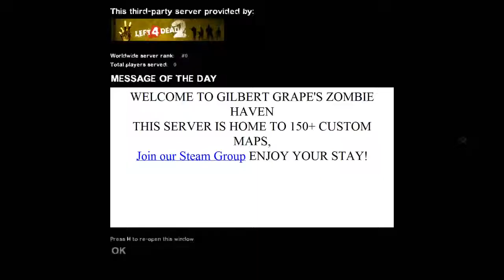Tanks...TANKS EVERYWHERE! - Part 1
First time playing the Tanks Playground from the Steam Community Workshop. crazy stuff. Crazy.

P.S.: Forgot to enable my MIC lol.